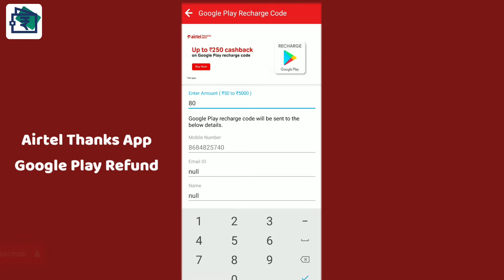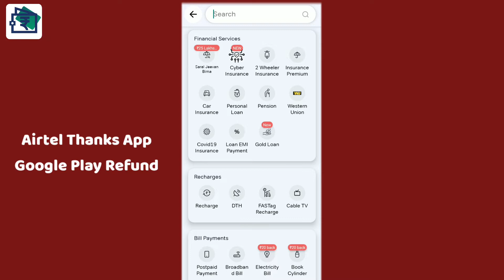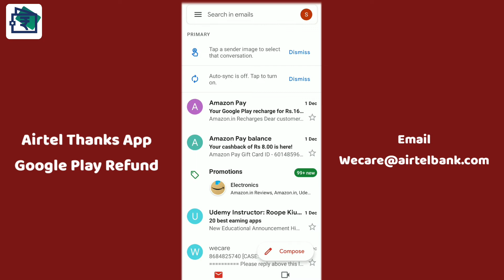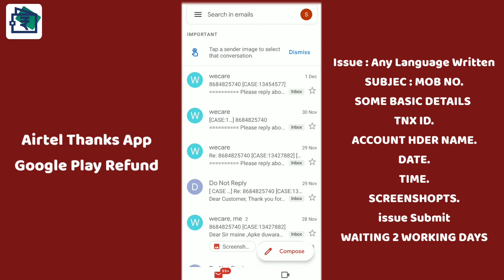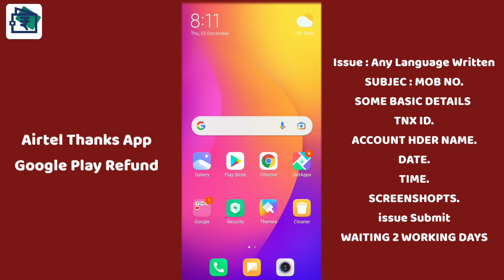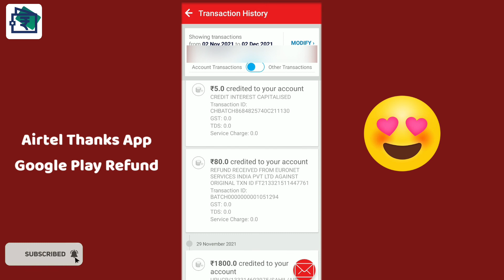Airtel Thanks App Se Google Redeem Code Nahi Mila /Airtel App Se Google Reedem Code Refund kare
About This  Video I am tells Us Airtel Thanks App Se Google Redeem Code Nahi Mila /Airtel App Se Google Redeem Code Refund kare, airtel thanks gift card not received, airtel thanks redeem code not received
redeem code not received from airtel.

STEP BY STEP PROCESS GIVEN  This Video :
-Go to the gift card section
-Order history
-Select the transaction
-Click on Resend Email
-Click on send

Some Basic information of This Transection

Account Holder Name: SA..,

Google Play Recharge Code. of Rs.80.00

Tnx ID: FT,,

Time: 3:01pm

Purpose: Google Play Reedem Code nahi mila ha .

Issue: Gift card ke badd Order history main 80rs ke reedem code ki history nahi mil rahi ha , sms ke dwara bhe reedem code nahi mila ha,

Airtel payment Bank Customer Care No: 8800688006
For airtel user 400.

Subject: Mobile No.

Note 👇 :- यदि आप  Airtel App से पर्सनल लोन लेना चाहते हैं तो आप हमारी  वेबसाइट Loanpaye.comको विजिट कर सकते हैं जहां पर हमें पूरा प्रोसेस बताया है, यहां पर आपको सभी तरह के लोन के बारे में बताया जाता है जैसे कि Personal Loan Education loan, Pay later Loan , Online Loan  इत्यादि, और  इस चैनल पर आपको लोन आधारित जानकारी भी दी जाती है.

Feedback👇 :-

Airtel thanks redeem code nahin mila Etc.

RELATED QUERRY:
airtel redeem code today
airtel redeem code free data
ff reward
today google play redeem code
100 rs redeem code free
How can I get Airtel redeem code?

How do I check my Airtel Thankys app rewards?

What is the use of Airtel Thanks app?

How can I change my mobile number in Airtel Thanks app?

➤Note: Full Credit to owners, All Music, Pictures, Images, Show in the video belongs to the respected owners.

Loan Apply 👇 :- About Tech Buffy : Tech Buffy Is A YouTube Channel Where You Will Find Finance Related Videos Everyday In Hindi. New Video Is Posted Everyday.